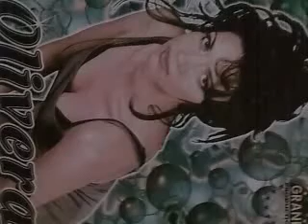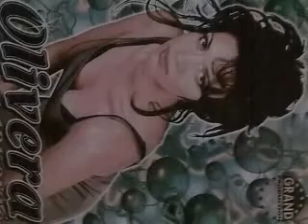Olivera Markovic - Sto me mucis